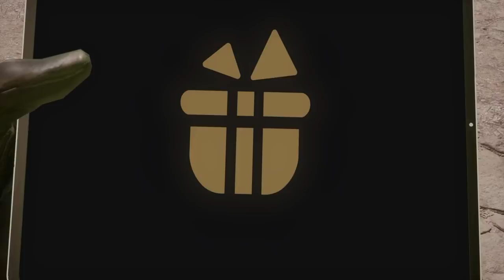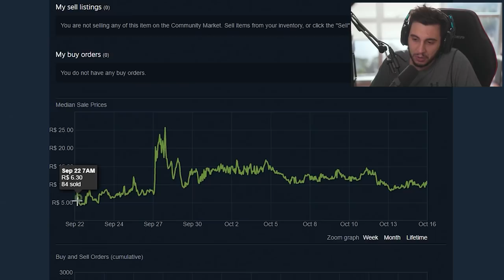os novos stickers combinam perfeitamente com essas skins... (inacreditável)